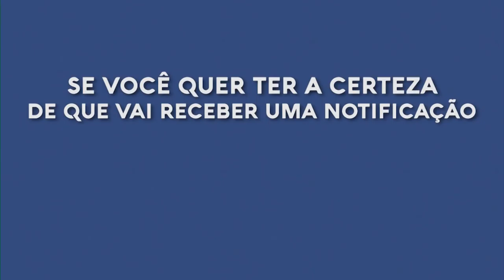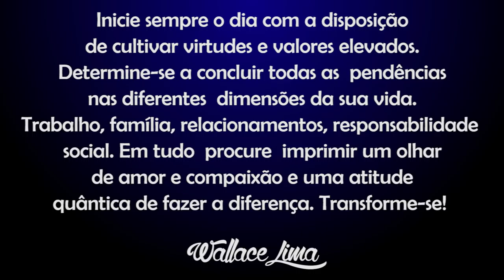TV Saúde Quantum 122: Movimento Rumo à Transformação, Autocura e Autoconsciência | Wallace Lima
✭✭✭✭✭ Nesse vídeo abordo a importância de seguir o Ano Novo rumo a sua Transformação pessoal, autocura e autoconsciência. Somos seres mutantes e devemos aprender a conviver com a transitoriedade. Assista já!